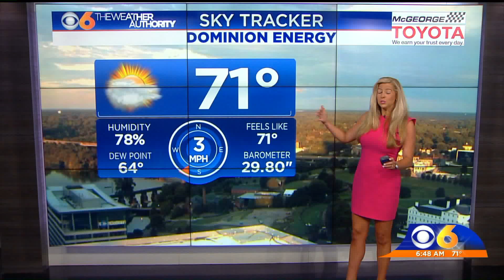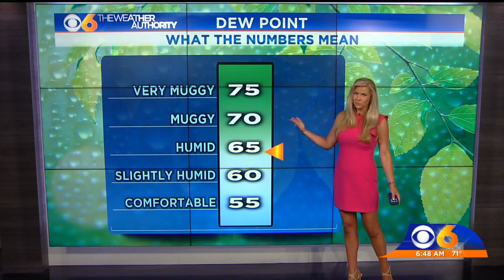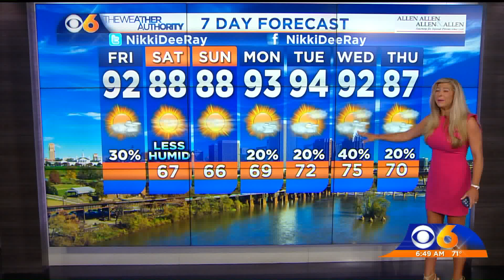August 9, 2019_ Main Weather_ NDr